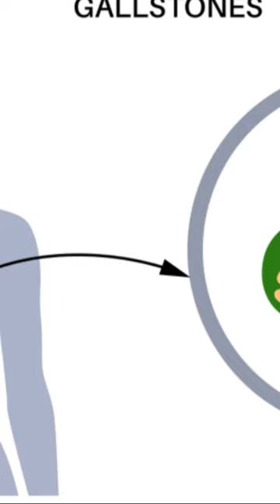Gallstones Unveiled: A Quick Dive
Unveil the mystery behind gallstones in this rapid-fire journey through causes, symptoms, and solutions. Join us for a brief but comprehensive guide that sheds light on what lurks in your gallbladder and the potential discomfort it may bring. From understanding the triggers to discovering swift remedies, empower yourself with knowledge to navigate the realm of gallstones. Say goodbye to confusion and hello to clarity on this expedited tour into gallstone awareness! 🌐💡